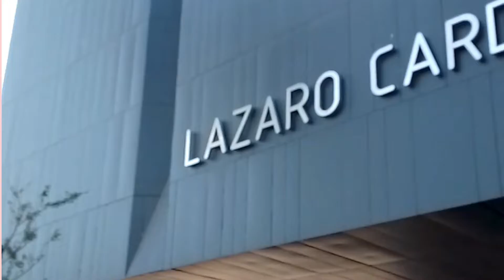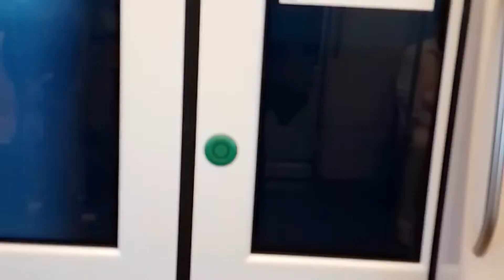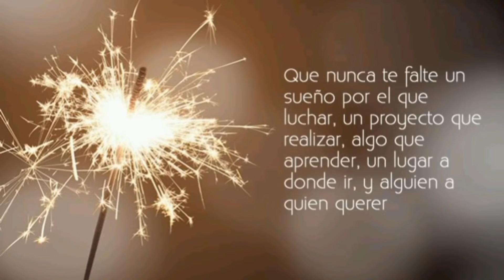como hacer ensalada navideña fácil y económica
Created by InShot así festejamos el año nuevo en familia cenamos carne asada. buñuelo ponche ensalada de frutas